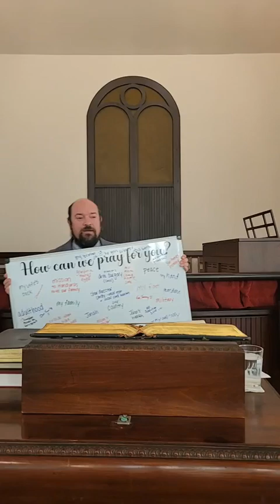Lord's Day Morning Worship from Bethany ARP Church for September 29, 2024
Good Afternoon,

Today we had a sermon from Isaiah 65:24-25.